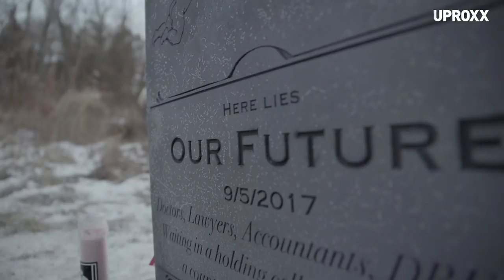Trump Family Burial Plot Has Been Vandalized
The night before the one year anniversary of President Trump’s inauguration, multiple members of the anonymous activist collective INDECLINE, trespassed and covertly installed 6 tombstones and a large “Trump Cemetery” arch at the site of one of the controversial cemetery plots on the Trump National Golf Club in Bedminster, New Jersey.

Click All The Links!

Come back every week for your news and entertainment fix:
UPROXX Reports
In Theory
Fandemonium